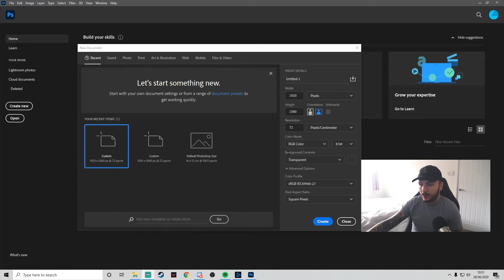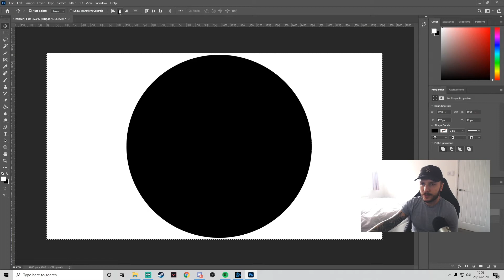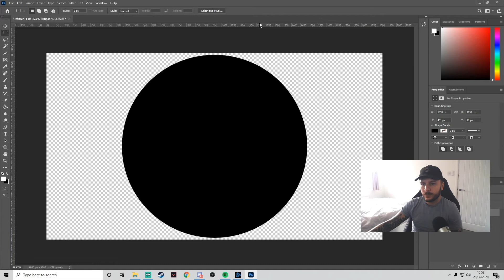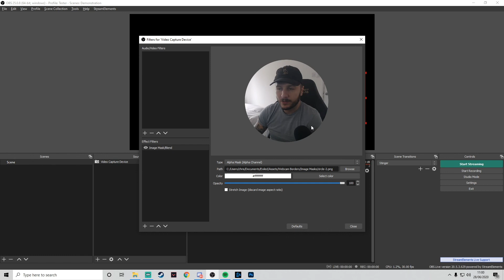How to use custom webcam shapes! - OBS Image/Mask Blend Tutorial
Today I walk you through step by step on how to get started with live streaming through OBS Studio (it's easier than you think)

0. Introduction: 0:00
1. Make image masks: 0:17
2. Add image mask to webcam: 2:23
3. Outro: 3:06